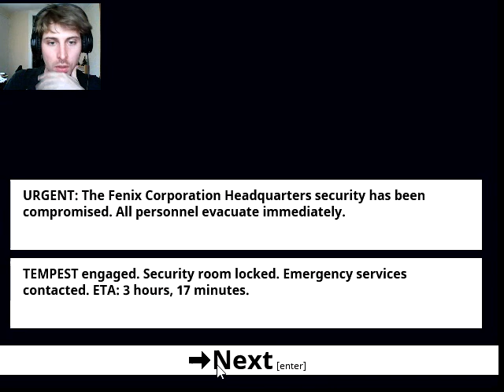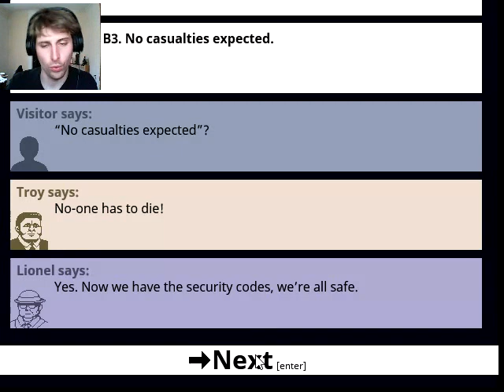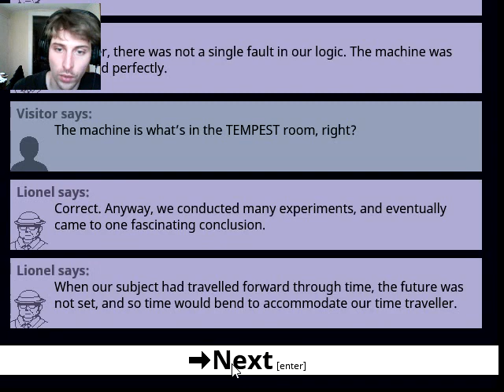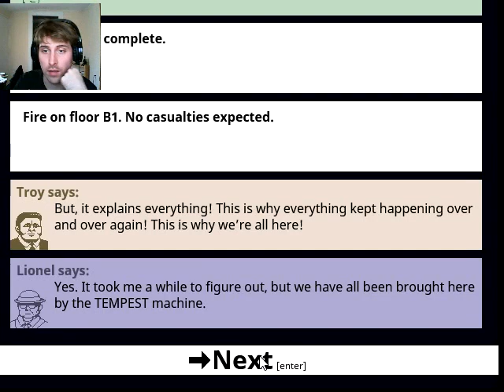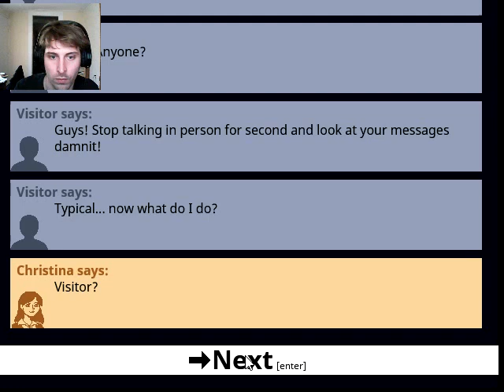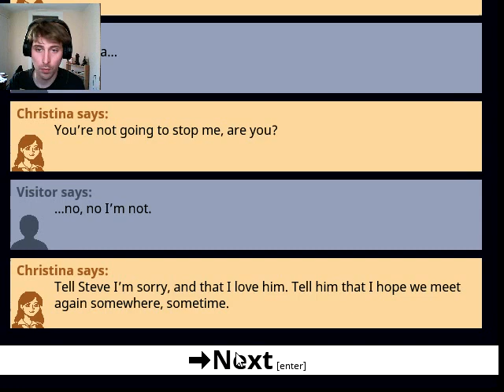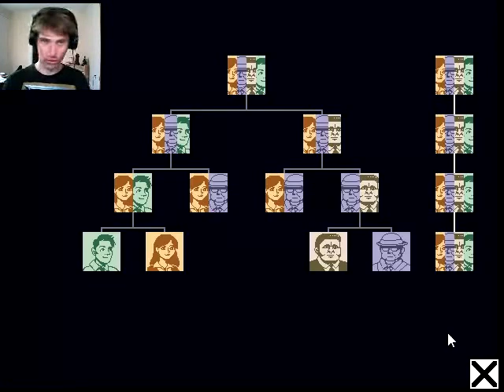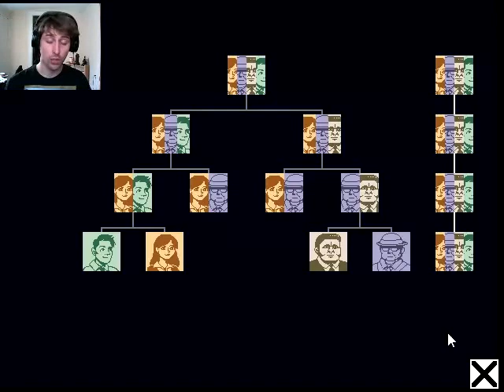No One As To Die End